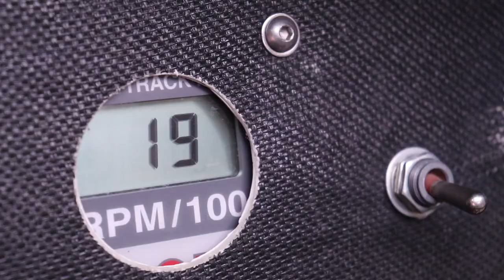I Got A Seat But No Ride For Speedweek.....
In today's video I unbox my new Butler Built Full Containment Seat, New Pit Stop USA Suit, and why I won't be racing ISCS Week of Speed! Carly will be racing Speedweek in the 22C! We are excited to get on track with her!

MY GEAR FOR RECORDING ONBOARD VIDEOS :
Go Pro Hero 8
Go Pro Hero 7
Go Pro Mount
Hero 8 Case
Hero 7 Case